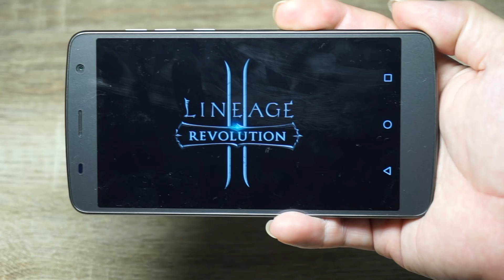เล่น Lineage 2 Revolution บน True SMART 4G M1 Plus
True SMART 4G M1 Plus มือถือ 4G 2 ซิม ราคาไม่ถึงพันห้า เมื่อผูกโปร TrueMove H เด่นเรื่องเสียงกระหึ่ม จอใหญ่ 5.5 นิ้ว เหมาะกับเล่นเกมส์ ดู YouTube, Facebook Live เต็มจอ เต็มตา แรม 2GB ใช้งานโอเค แต่ตอนเล่นเกมส์ สูบแบตเยอะฮวบๆ

ตั้งค่า ความเร็ว ปกติ, คุณภาพกราฟิก ปกติ, ความละเอียดภาพ ปกติ, คุณภาพแชนเนลเสียง ปกติ เล่นได้สบาย
เครื่องมีร้อน แบตหมดไวถ้าเล่นเกม ควรชาร์จไฟไปด้วยเล่นไปด้วย
เครือข่าย : 4G : 850/900/1800/2100  MHz
                 3G : 850/2100 MHz
                 2G : 850/900/1800/1900 MHz
• หน่วยประมวลผล :  Mediatek MT6737 1.5 GHz processor
• หน้าจอ :   5.5”FHD IPS-LCD, 5 points capacitive multi-touch
• การโทร :    VoLTE, VoWiFi, Dual Nano SIM Dual Standby
• กล้องหลัง :  13ล้านพิกเซล  Sony Sensor with
• กล้องหน้า :  5ล้านพิกเซล
• หน่วยความจำ :  2GB RAM + 16GB ROM, up to 128GB microSD card
• การเชื่อมต่อ :  Wi-Fi 2.4GHz / Bluetooth 4.1 / GPS/ Micro-USB 2.0
• แบตเตอรี่ : 3000mAh Li-Polymer
• ระบบปฏิบัตการ : Android 6.0
• รับประกัน : 15 เดือน